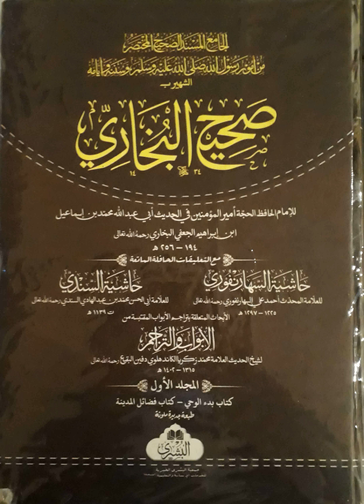B1 jìhaad 138-148